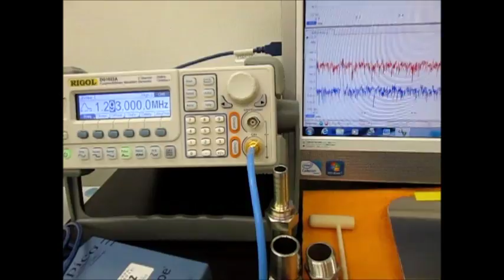超音波の発振制御 （超音波システム研究所 ultrasonic-labo）